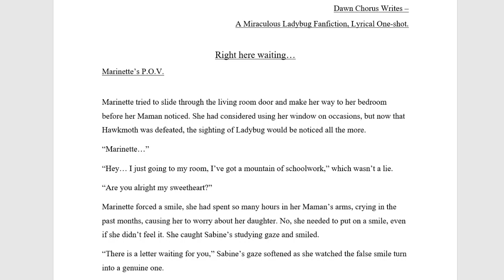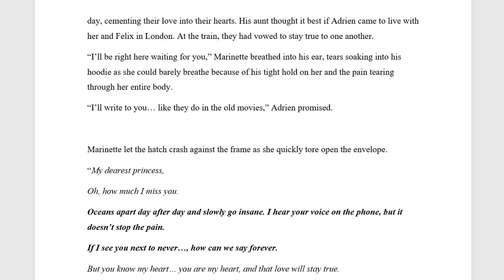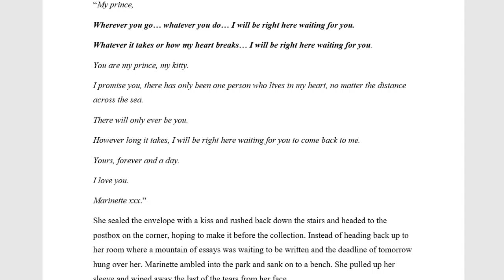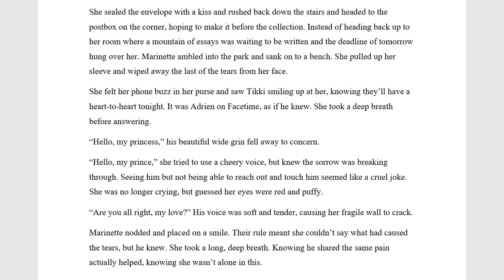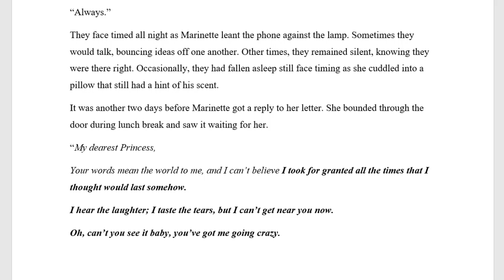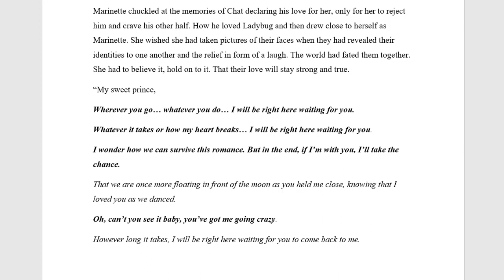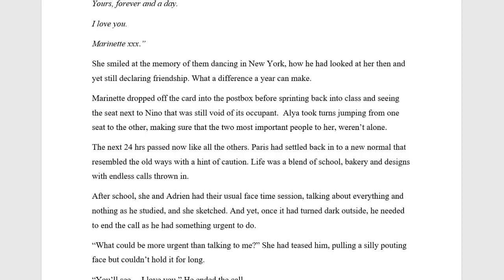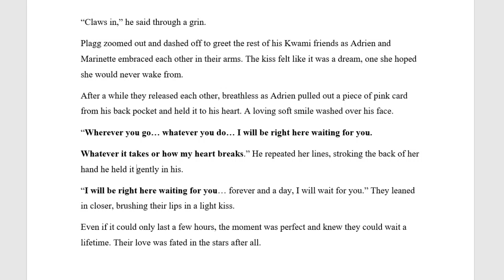Right Here Waiting. Forever and a day. A Miraculous Ladybug Fanfiction Lyrical One-shot (Adrienette)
After defeating Hawkmoth and Adrien forced to London, he and Marinette vow to wait for each other and send each other love letters.

A lyrical one-shot using the words in the song 'Right Here Waiting' by Richard Marx.
The song lyrics are highlighted in bold.

This lyrical one-shot is dedicated to YukiYuu_43 for requesting a one-shot using the song Right Here Waiting.